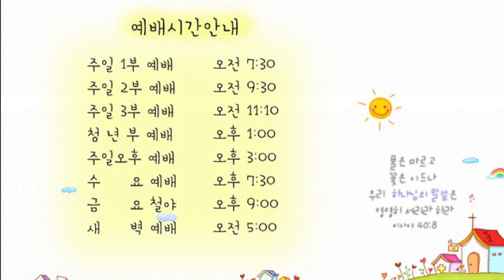21. 3. 31. 광주안디옥교회 온라인 새벽예배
본문: 마태복음 5장 7절
제목: 하나님의 긍휼하심을 받는 길
설교: 박영우 담임목사

7. 긍휼히 여기는 자는 복이 있나니 그들이 그휼히 여김을 받을 것임이요

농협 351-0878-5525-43